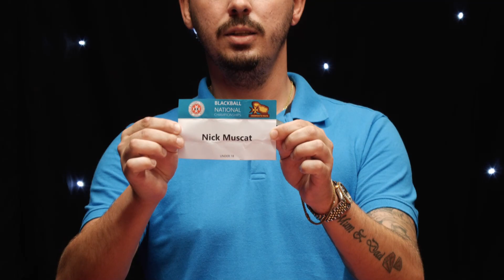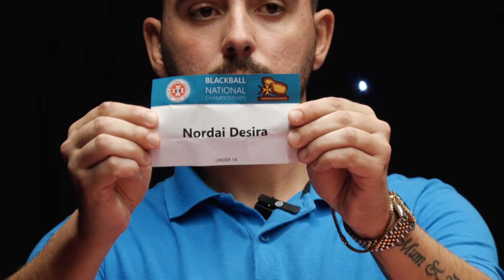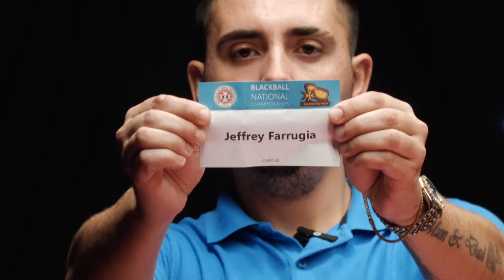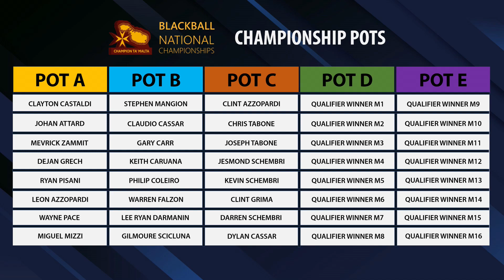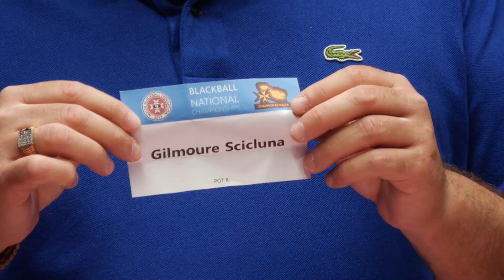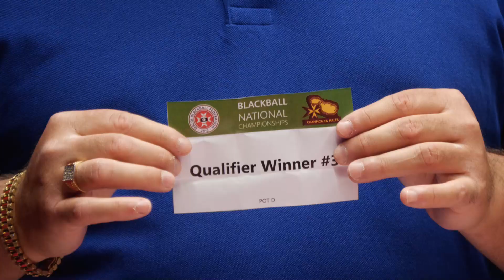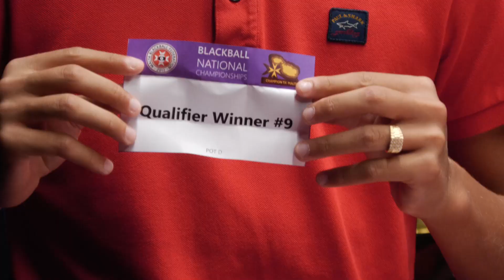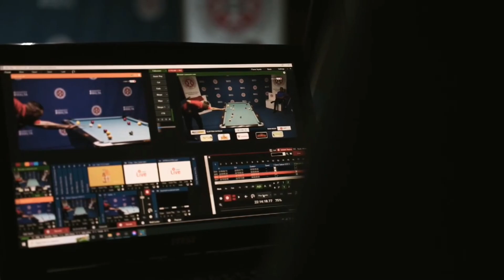Poloz Champion ta' Malta 2023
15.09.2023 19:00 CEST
Fuego Speakeasy Arena
Juventus Club Vero Amore, Birkirkara